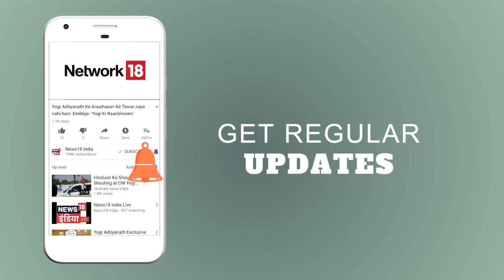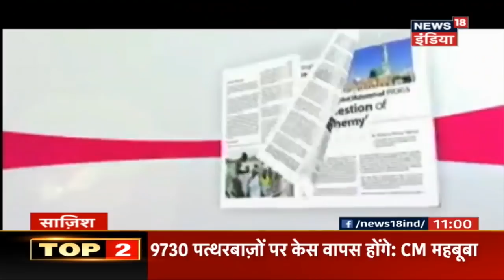पेशावर में खुली Pakistan की पोल | Hafiz Saeed's Rally | Sazish | News18 India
भारत का मोस्ट वांटेड अपराधी हाफ़िज़ सईद ने ISI की शह पर दुनिया को अपनी ताकत दिखाने की जुर्रत की है. अभी हाल ही में हाफ़िज़ सईद ने पेशावर में एक रैली की थी. कहने तो ये बस एक रैली थी पर पूरी दुनिया को इस रैली में हाफ़िज़ सईद के आतंक की फैक्ट्री के खिलौने ही नज़र आये.